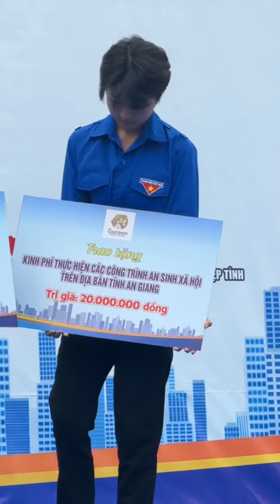An Giang xứ sở thần tiên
Một năm 12 tháng, gần như lúc nào cùng có lí đo để đi du lịch 67 An Giang.

►Page:    / page.buuvivu
►Instagram:    /  ￼ / buuvivu
►TikTok:  /  ￼ / buuvivu

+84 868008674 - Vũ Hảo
Mình là Bữu Vi Vu, cảm ơn các bạn đã cùng Bữu đồng hành những lời chia sẻ và góp ý của các bạn sẽ giúp Bữu ngày càng tốt hơn
© Copyright by Bữa Vi Vu (Do Not Reup)
© Bản quyền thuộc về Bữu Vi Vu